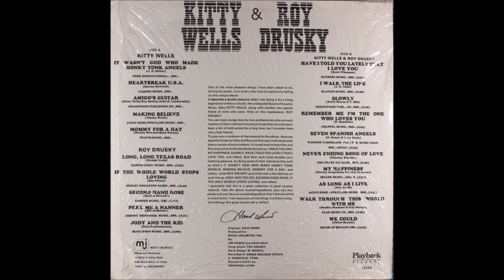Kitty Wells and Roy Drusky - My Happiness [c.1985].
[Written by  Borney Bergentine** - Betty Peterson].
** In  1933 Borney  Wrote the Melody with Different Lyrics
  which was never published
1st. Recorded 1947 by The Marlin Sisters.
            Also      1959 by Kitty Wells
                          1960 by Teresa Brewer
                          1962 by Lucille Starr

Issued on  LP "Kitty Wells and Roy Drusky" [1986]
Also Recorded 1959 [Kitty Wells]
             and 1967 [Kitty Wells and Red Foley]

Kitty Wells [vcl duet/vcl solo]
Roy Drusky [vcl duet/vcl refrain]  others unknown
Producer :  Jim Pierce and Jack Gale